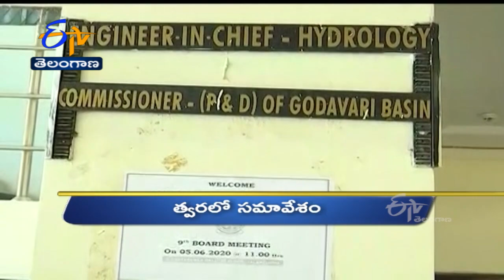6 AM | Ghantaravam | News Headlines | 4th Feb 2022 | ETV Telangana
6 AM | Ghantaravam | News Headlines | 4th Feb  2022 | ETV Telangana